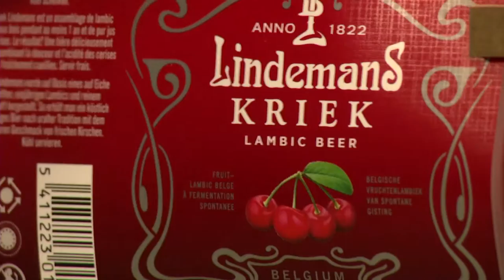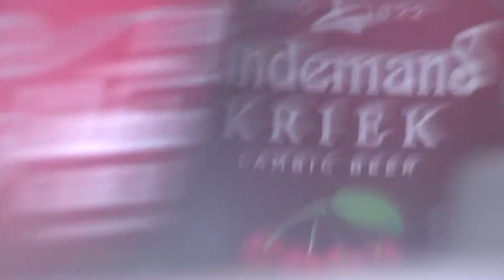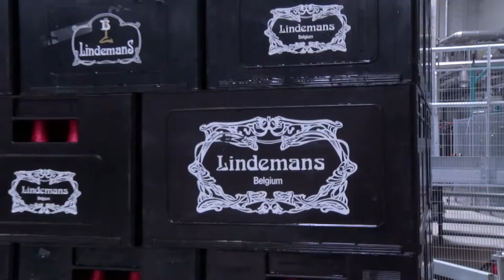New Bottling line for Lindemans Brewery (Belgium)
New Bottling line for Lindemans Brewery in Flemish Brabant (Belgium)

SEW-EURODRIVE has installed the new MoviGear, DRC-motors, Movifit and drives in the new production line (by Transpak) for Lindemans in Vlezenbeek.